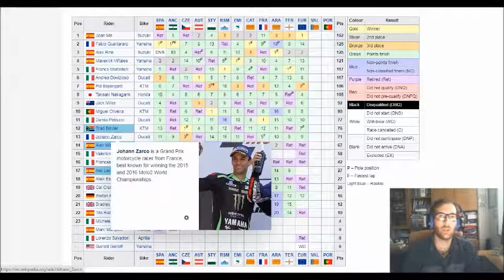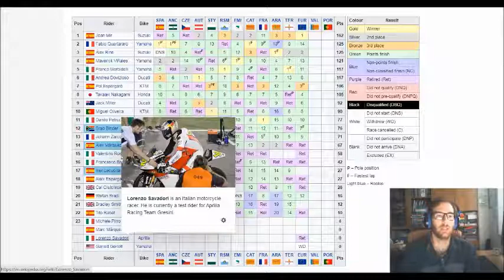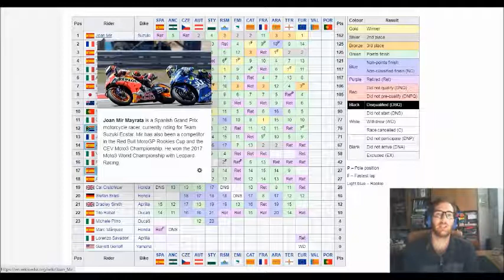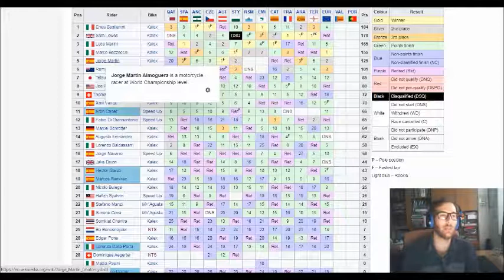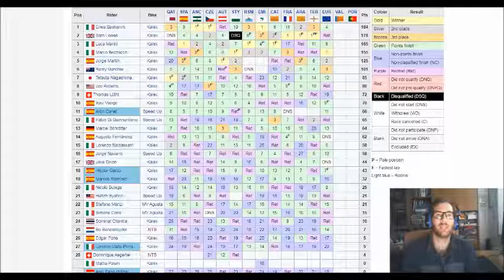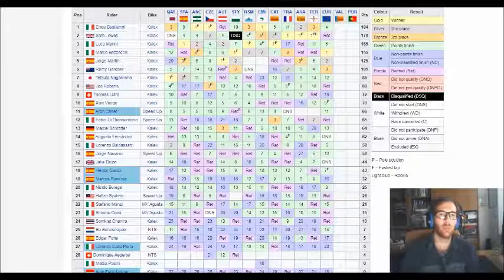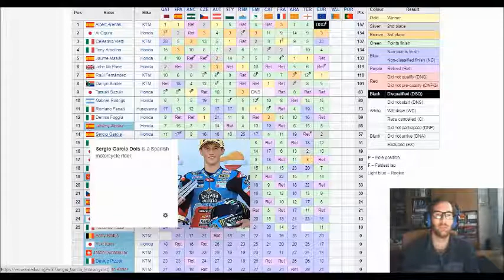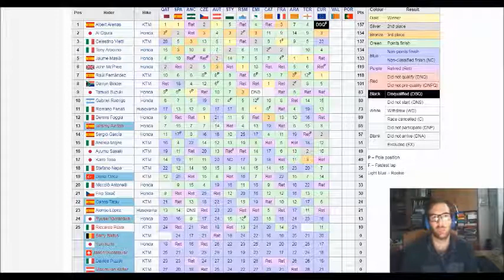Prima vittoria in MotoGP di Mir che ipoteca il mondiale nel GP d'Europa. Si riaprono Moto2 e Moto3!